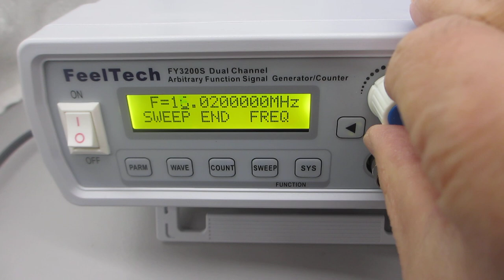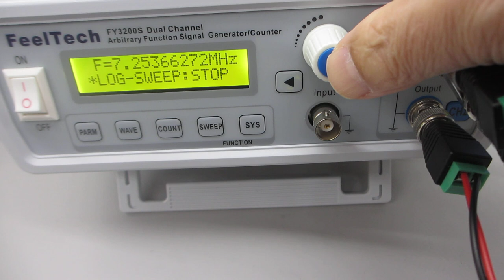超音波発振システムの技術ーーファンクションジェネレーターの発振操作ーー（超音波システム研究所）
超音波発振システムの技術
ーーファンクションジェネレーターの発振操作ーー

ファンクションジェネレーターの発振技術を開発しました。

　オリジナル超音波発振システムを開発するための基礎技術です。

１００ＭＨｚ以上の超音波伝搬状態を利用可能にする技術